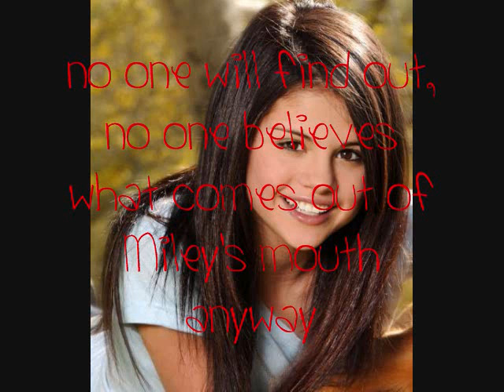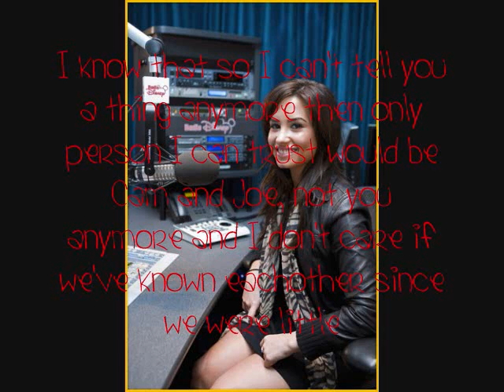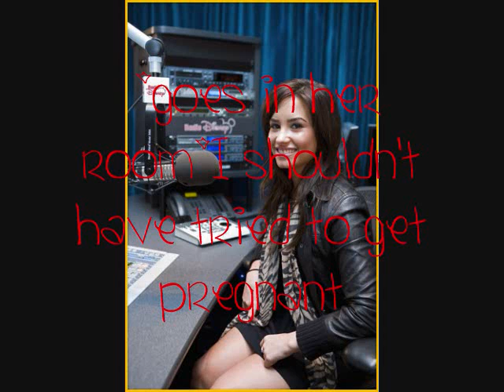I'm In Love With My Math Teacher a Jemi Story Episode 26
I'm watching UP haha it's a good movie haha